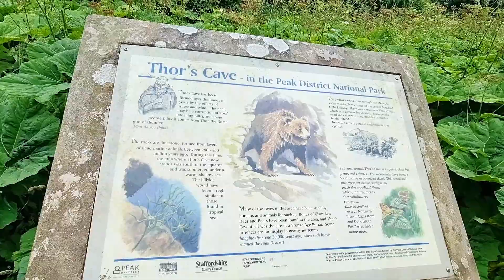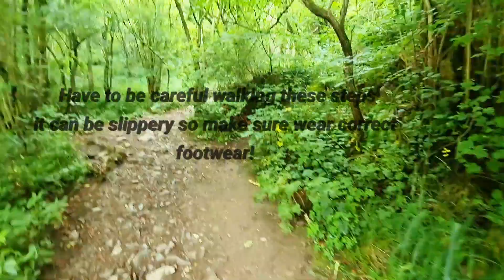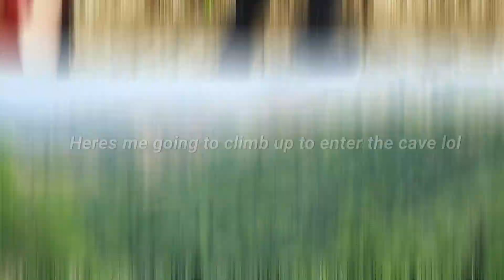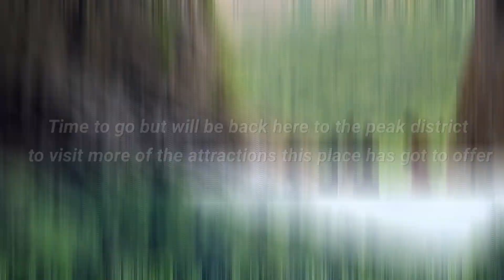THORS CAVE, PEAK DISTRICT UK VLOG | Exploring Peak District | July 2022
Exploring the Thors Cave.

Driving from Manchester to Staffordshire to visit Thors Cave and create a HD VLOG with 360⁰ views of inside the cave. An incredible experience.

Here are the coordinates to park your car, this location is closer to the Thors cave and you won't have to walk too long:

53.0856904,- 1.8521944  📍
copy and paste these in to your sat nav

CREDIT TO SIMPZ BEATS FOR SOUNDTRACK